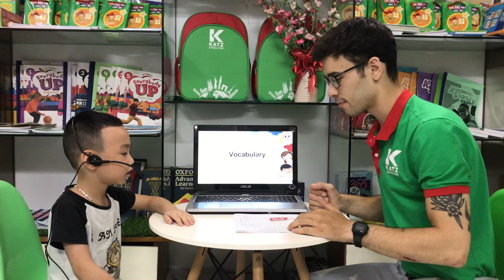[TEST] LION - KIND B1 - T7.2022